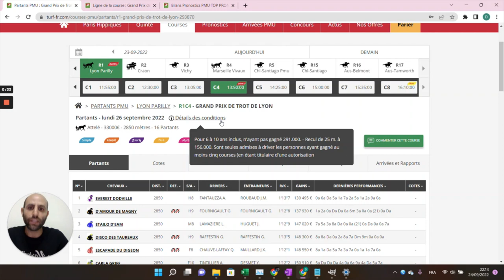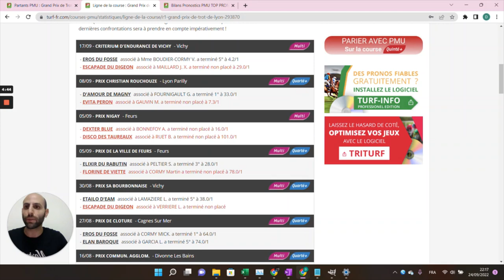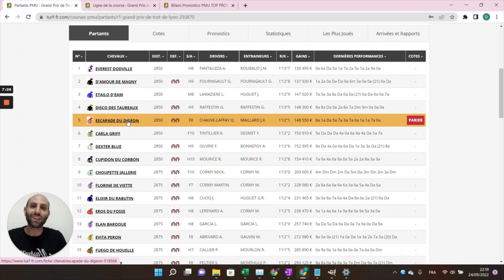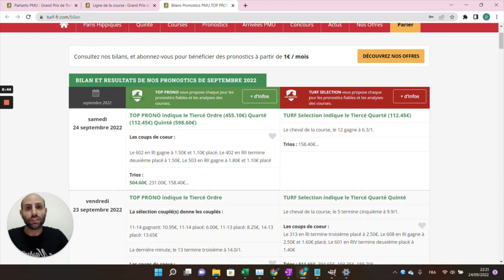PRONOSTICS PMU GRATUIT DE LA MINUTE QUINTE+ DU JOUR LUNDI 26 SEPTEMBRE 2022 #293870